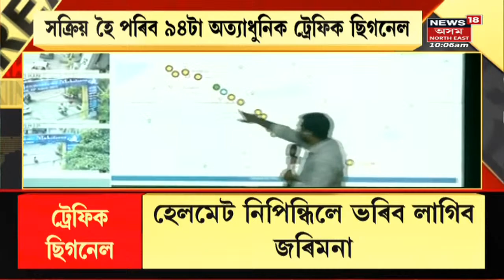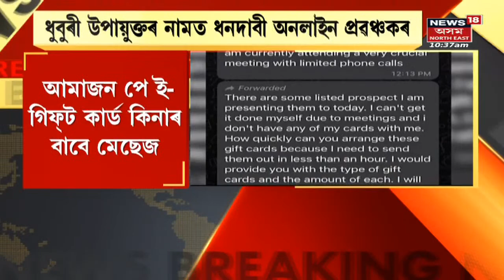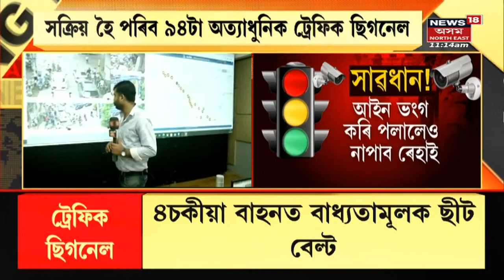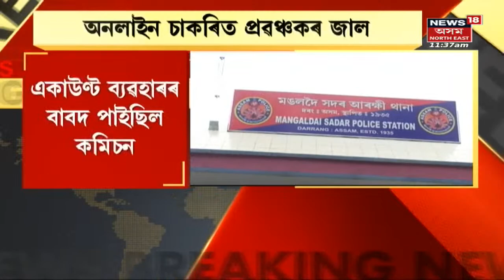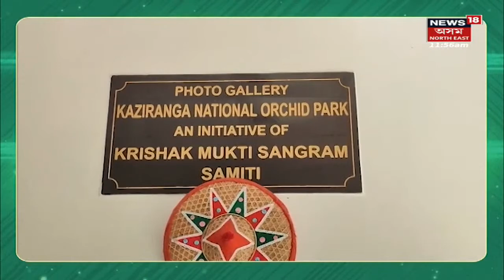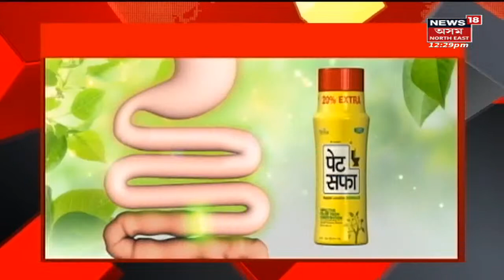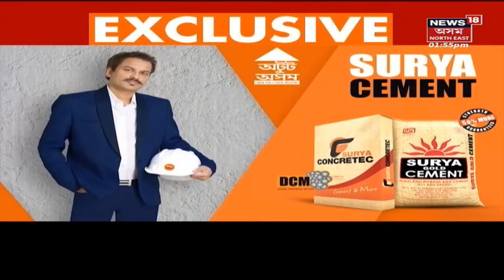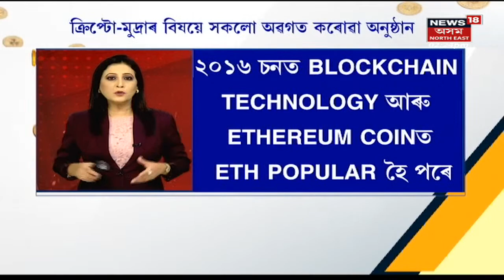Live News: Guwahati Advanced Traffic Signal | Traffic Police |News18 Assam Northeast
Live News: Guwahati Advanced Traffic Signal |মহানগৰীত যান-বাহন চলাওতে এতিয়াৰ পৰা সাৱধান । ট্ৰেফিক আইন ভংগ কৰিলেই হ'ব বিপদ । মহানগৰীত অত্যাধুনিক ট্ৰেফিক ছিগনেল মুকলি ।